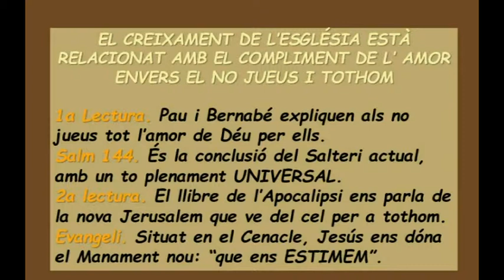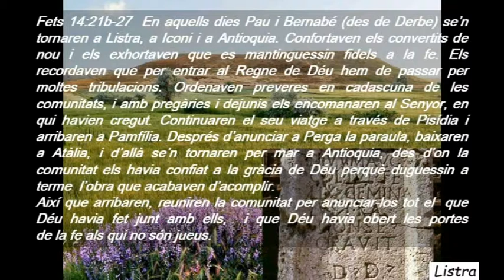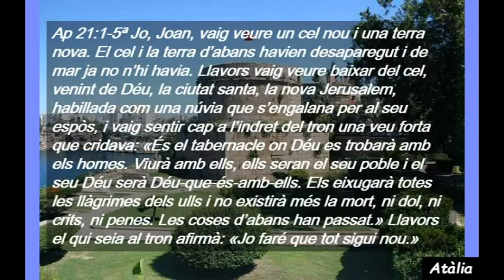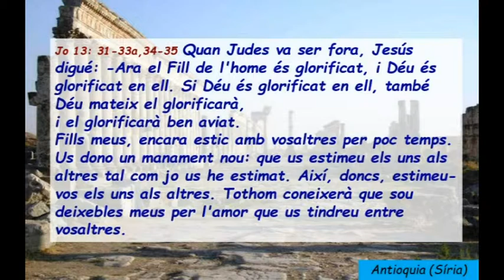Sa144 Diumenge Cinquè De Pasqua Cicle C ( Català )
Sa144 Diumenge Cinquè De Pasqua Cicle C